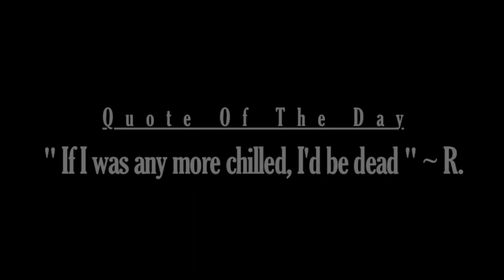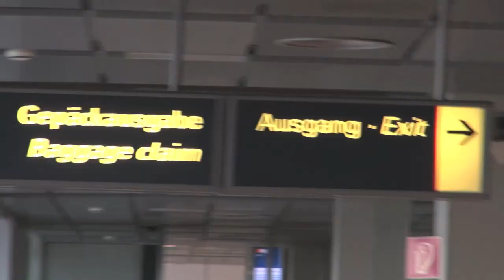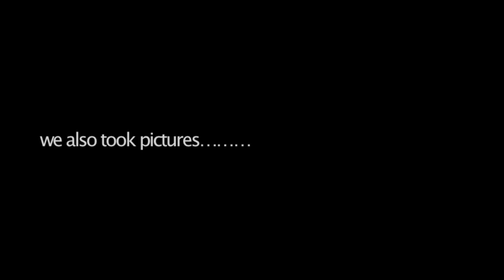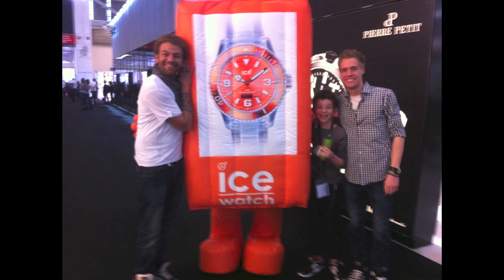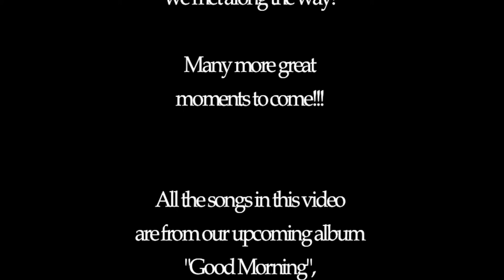Rufus & P TV - Vlog #3 ("2013 Kick Off Roadtrip - Album Sessions")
Hey guys,

welcome to our third Episode of Rufus & P  TV!

It took a while, but we finally got enough material together to present to you guys.
A lotta things happened since the last episode and we're proud to be able to announce that we've signed an album deal. In this episode we will show you what we've been doing the last month, from our recording sessions to our various roadtrips and shows.

For our next episode we're looking for someone, who wants to experience the Rufus & P lifestyle first hand, travel with us and film us throughout our adventures. :)

Enjoy and see you guys soon in a town near you! :)

r&p